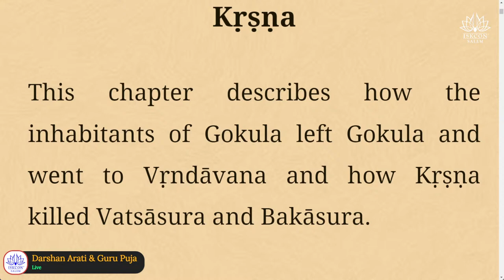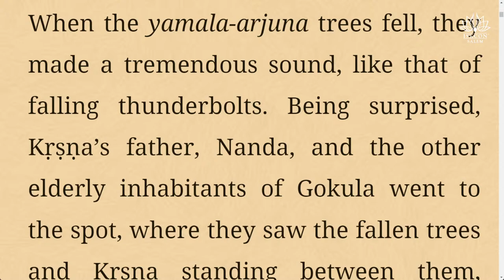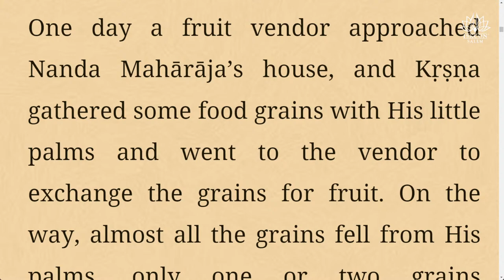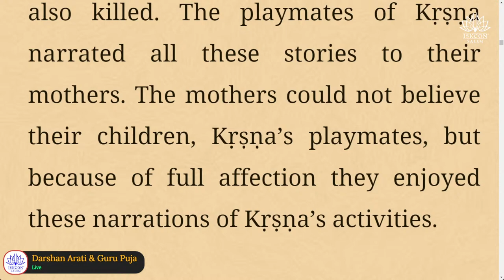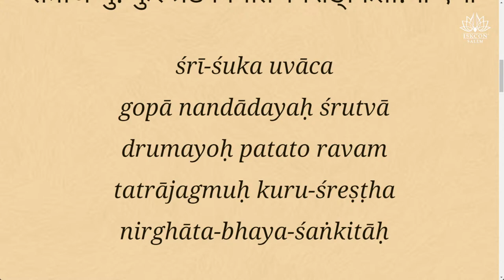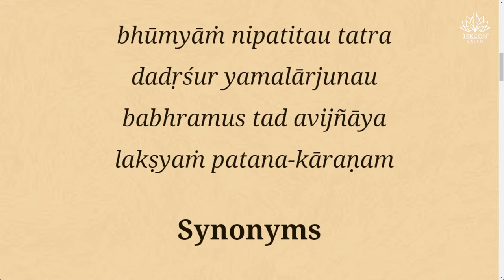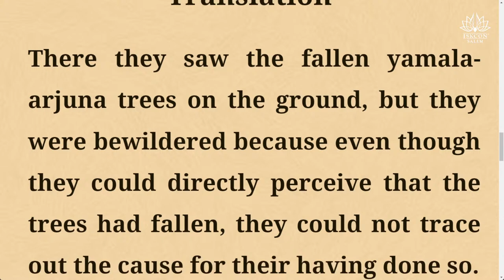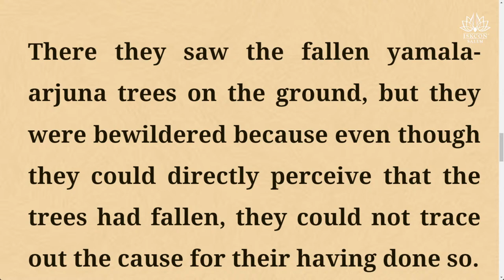Lecture on Srimad Bhagavatam 10.11.1-2 by HH Bhakti Vikasa Swami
Srimad Bhagavatam 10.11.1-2 by HH Bhakti Vikasa Swami